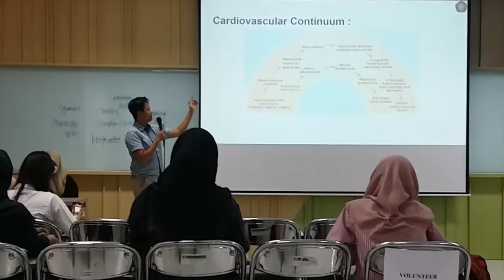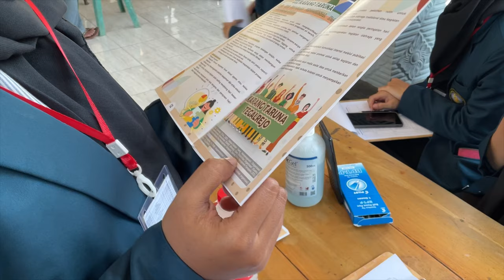MAHASISWA FK MENGABDI KE DESA?! - DESA BINAAN 2023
[DESA BINAAN 2023]

Halo, Sobat Pengabdian 👋

Rangkaian demi rangkaian kini telah terlewati. Desa Binaan 2023 telah menemani khususnya mahasiswa FKUB dalam meningkatkan jiwa kepedulian dan tanggung jawab sosial agar dapat memberikan manfaat terhadap masyarakat. Semoga semangat beraksi dari hati dan kegiatan mengabdikan diri kepada masyarakat ini dapat memberikan kebahagiaan bagi yang terlibat. Untuk mengenang perjuangan, dedikasi, dan pengabdian Sobat terhadap masyarakat, kini kami persembahkan After Movie DESA BINAAN 2023 ✨

"Bersama SOSMA, Lebarkan sayap pengabdian"

Kementerian Sosial Masyarakat
Kemenkoan Katalisasi Aksi Presisi
BEM FK UB Sua Sinergis 2023